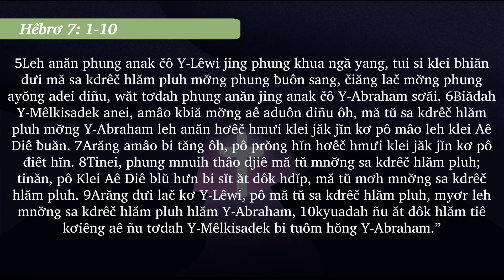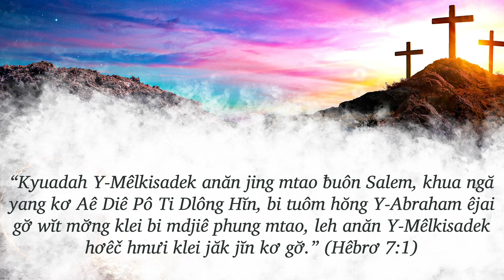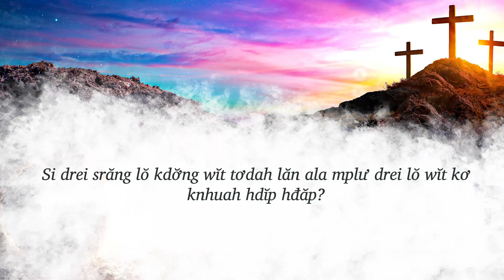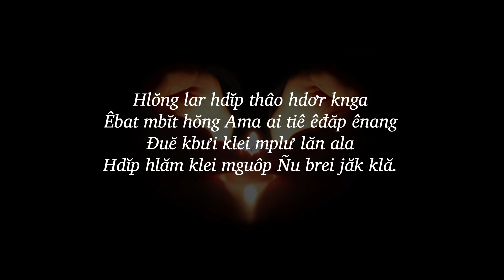14/04/2023 - BHKTHN TIẾNG ÊĐÊ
Hruê 14/4/2023
Hlei Y‑Mêlkisađek Jing?
Klei Aê Diê Blŭ: Hêbrơ 7:1-10
Êlan kliăng: “Kyuadah Y‑Mêlkisadek anăn jing mtao ƀuôn Salem, khua ngă yang kơ Aê Diê Pô Ti Dlông Hĭn, bi tuôm hŏng Y‑Abraham êjai gơ̆ wĭt mơ̆ng klei bi mdjiê phung mtao, leh anăn Y‑Mêlkisadek hơêč hmưi klei jăk jĭn kơ gơ̆.” (Hêbrơ‬ 7‬:1)‬‬‬‬‬‬‬‬‬‬‬‬‬‬‬‬‬‬‬‬